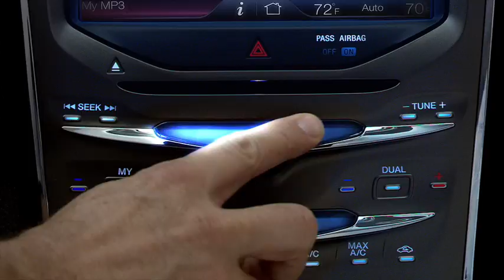LINCOLN mkx music by David Goldman musegardenrecording.com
feat. vocals by Linda Diamond